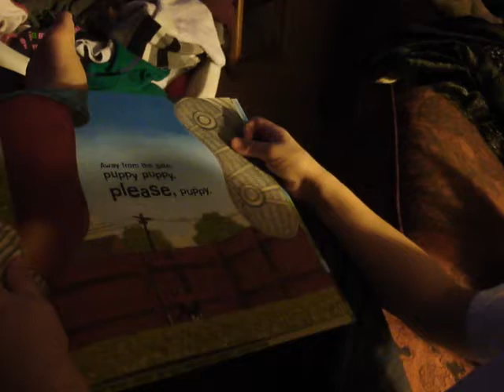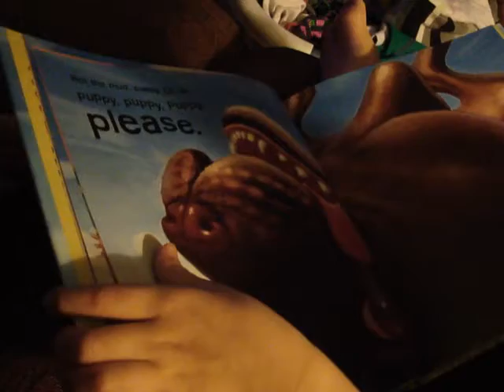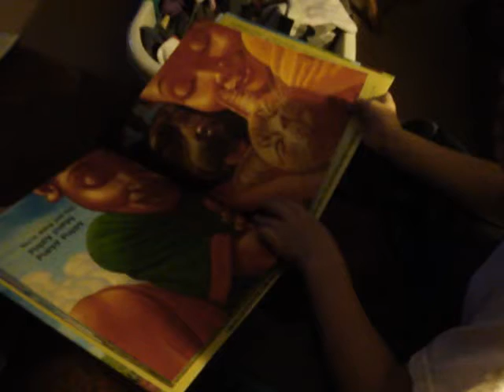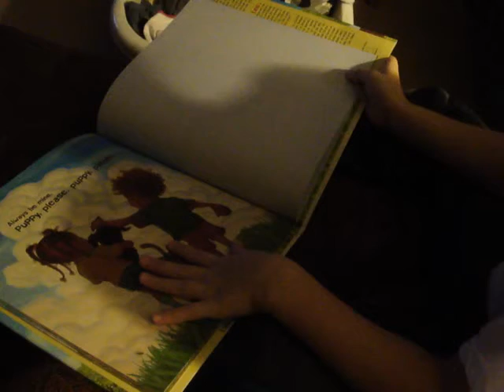reading video 020